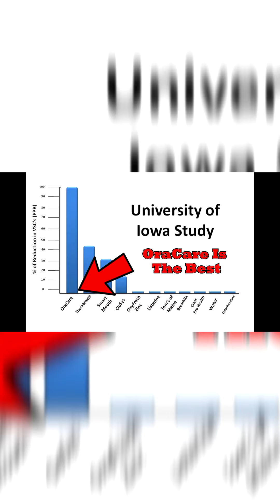If You're Serious About Getting Rid of Bad Breath- This is For You.